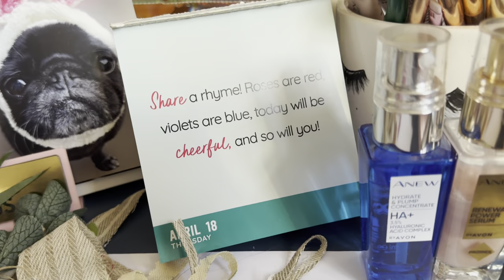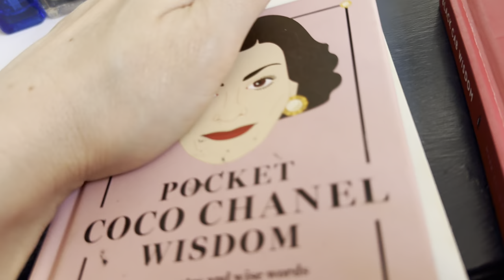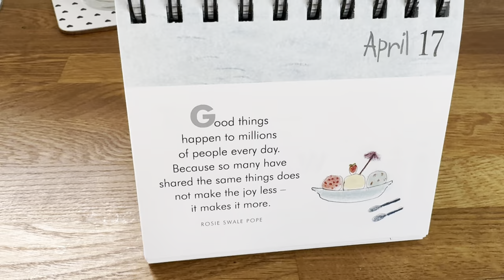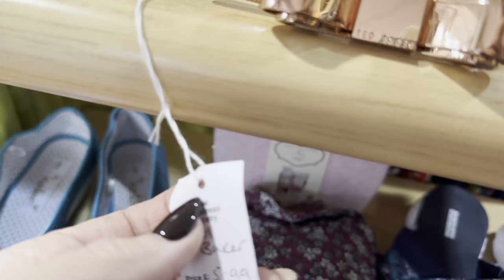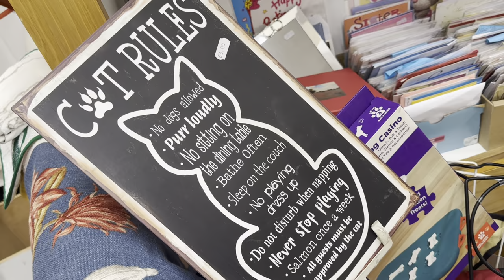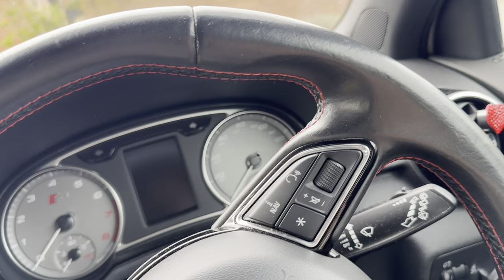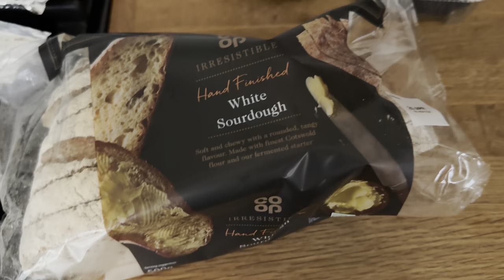Real life vlogs finally in the garden & afternoon charity shop haul 18 April 2024